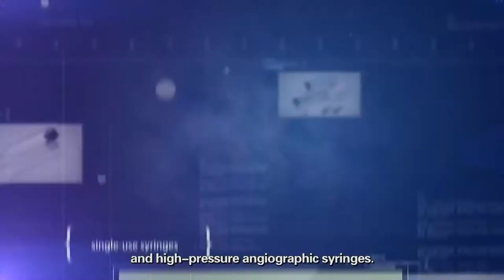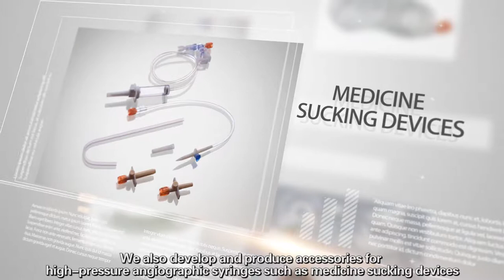Boon Medical: clean room, plastics injection molding disposables.